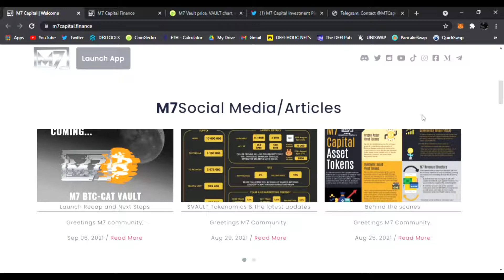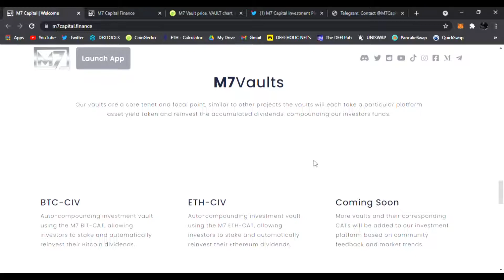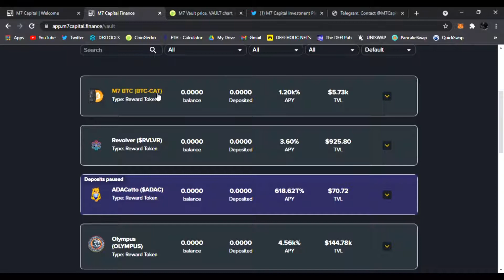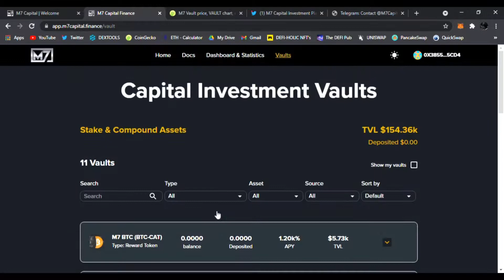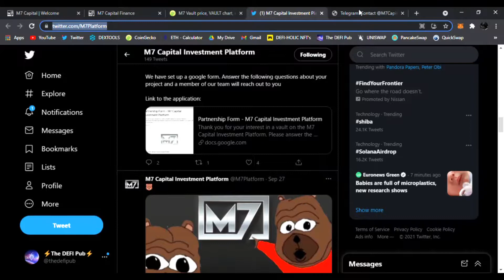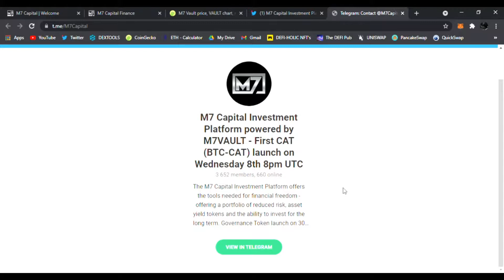M7 Capital Investment Platform | #1 Single Asset and LP Farming Vaults $VAULT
Today we'll be talking about M7 Capital Investment Platform - ($VAULT) Offering the tools needed for financial freedom with reduced risk, asset yield tokens and the ability to invest for the long term.

All this week, will be having a contest to win a FREE! DEFI-HOLIC NFT
To Enter the contest all you have to do is:
#2 THROW a Like on the video
We will pick a random winner Saturday, Good Luck!